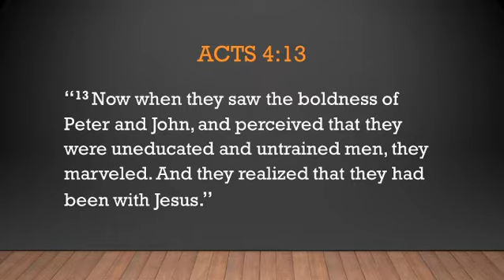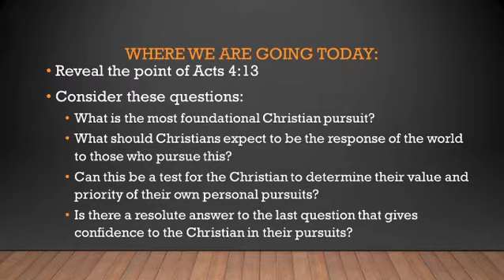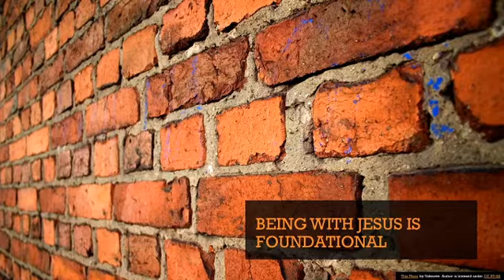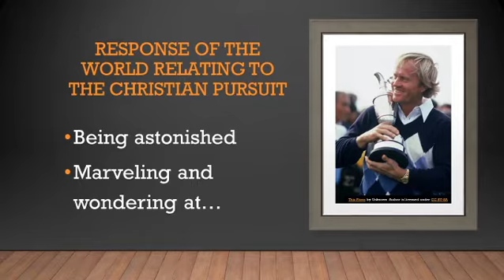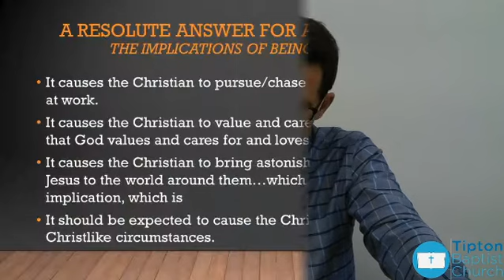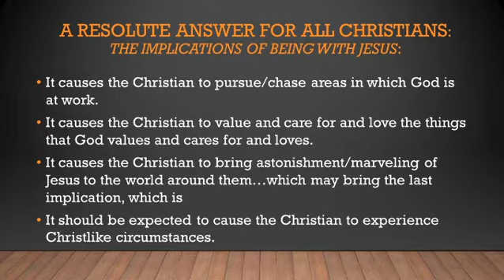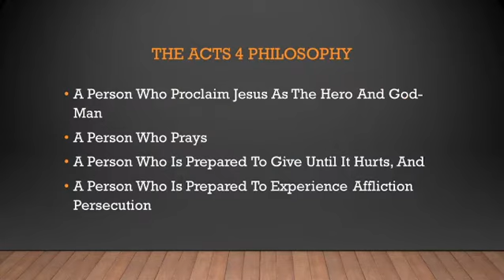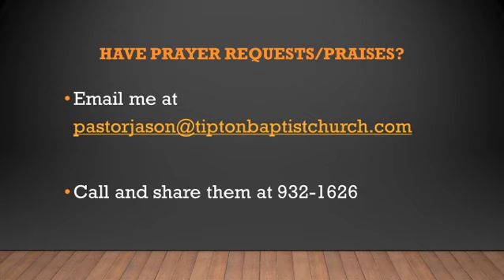The Acts 4 Philosophy: Foundational Characteristic (4:13)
Pastor Jason Mauk leads our weekly Bible Study on Acts 4